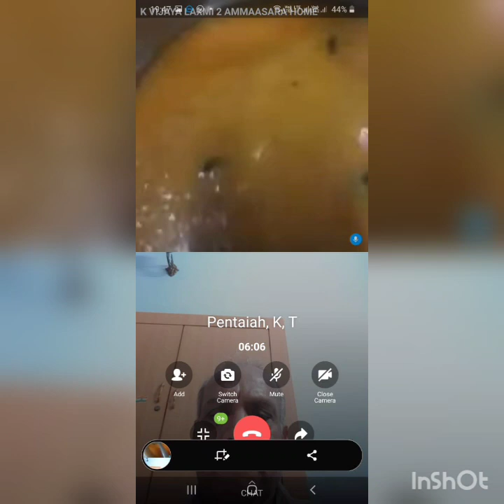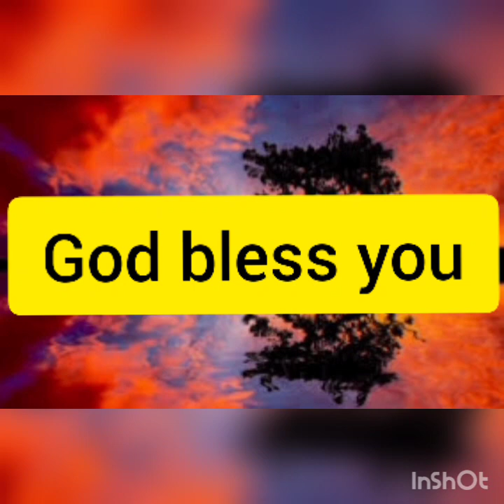ANNADANAM PHOTOS OF SRI THOTA MOHAN RAO GARU AND SMT RAMANAMA GARU